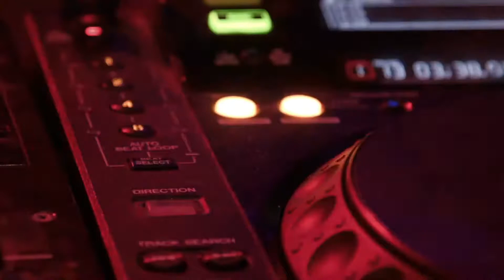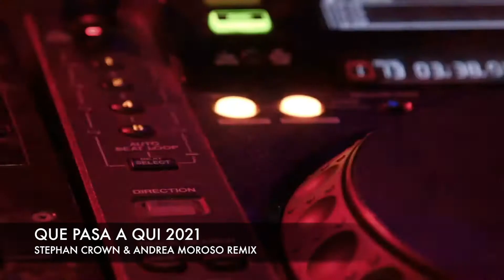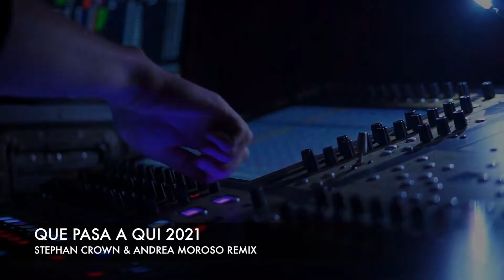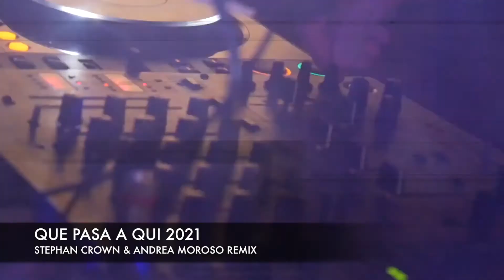Que pasa a qui 2021 Stephan Crown & Andrea Moroso (Night Train remix)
Que pasa a qui 2021 Stephan Crown & Andrea Moroso (Night Train remix) Tech House